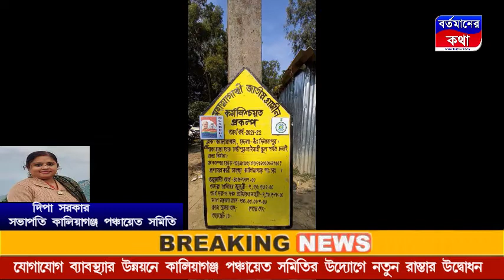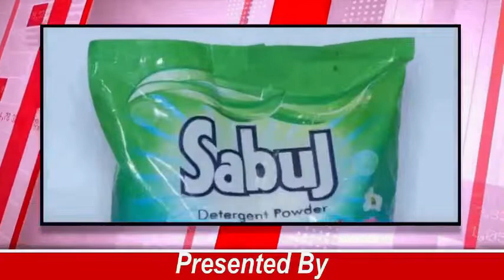যোগাযোগ ব্যবস্থার উন্নয়নে কালিয়াগঞ্জ পঞ্চায়েত সমিতির উদ্যোগে নতুন রাস্তার উদ্বোধন হলো আজ